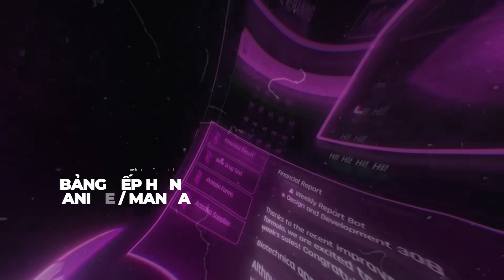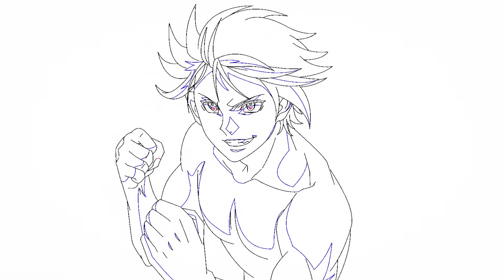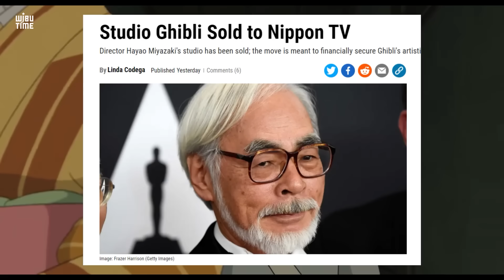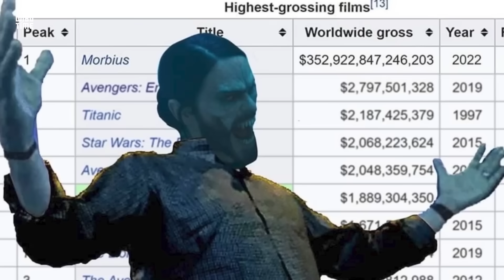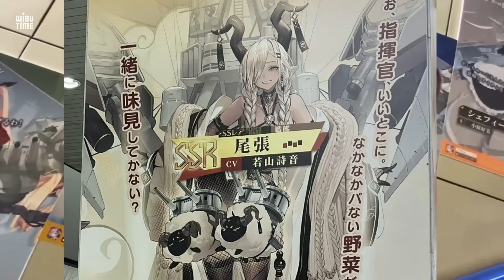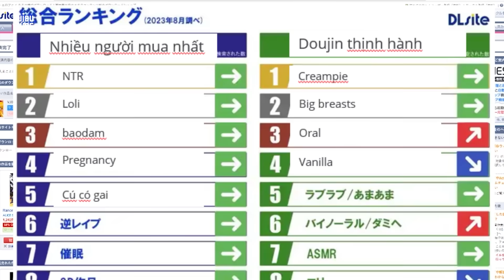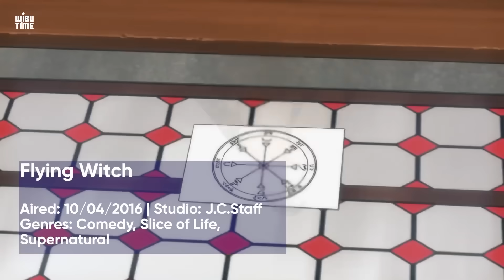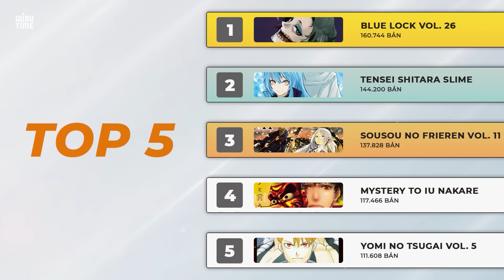TRUNG QUỐC CẤM COSPLAY | STUDIO GHIBLI BẤT NGỜ BỊ MUA LẠI ? | WIBUTIMES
0:00 - Intro
00:43 - Chuyển động cùng Wibu
07:06 - Toàn cảnh văn hoá 2D
12:59 - Wibu xem gì
14:38 - Bảng Xếp Hạng
16:24 - Outro